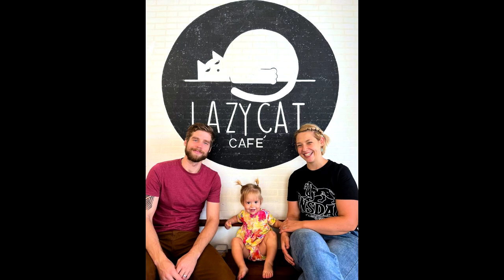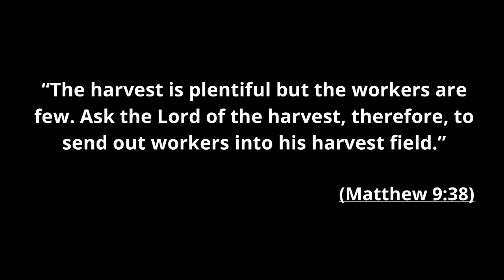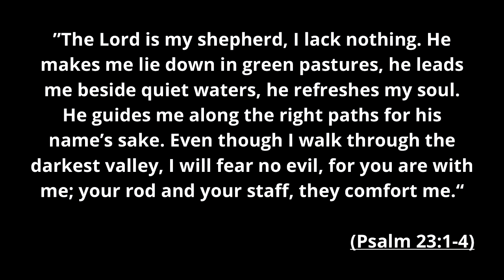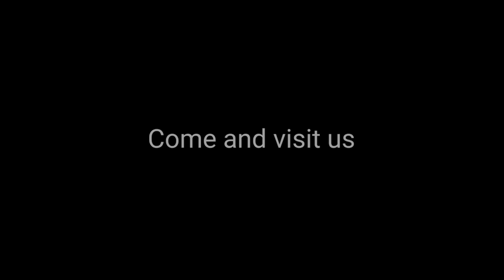Thailand: Just Trust God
Sermon "Thailand: Just Trust God" by Zdenek Kasparek - August 18, 2024
🌟 Welcome to Prague Fellowship! 🌟

We're thrilled to invite you to join our vibrant community! 🎉 Dive into our welcoming atmosphere and learn more about what makes us unique in our Welcome Video! 🎥 God Bless!

Explore our website for more information and updates:
🌐 PragueFellowship.cz